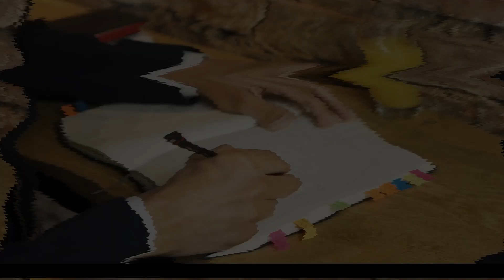Sto pytań do... - odc. 13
Zebraliśmy sto najczęściej pojawiających się pytań zadawanych podczas spotkań z naszymi Klientami.
Odpowiedzi na dwie z nich powyżej do obejrzenia :)